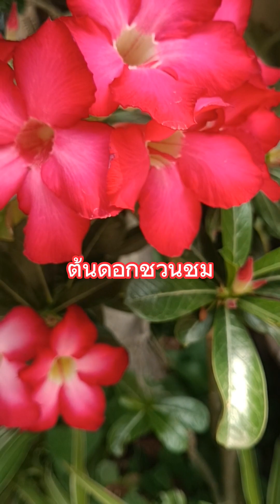ต้นกวักมรกต ต้นเศรษฐีพันล้าน และอื่นๆ ต้นไม้มงคล ต้นไม้ประดับข้างบ้าน และหน้าบ้าน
ต้นกวักมรกตของเราออกดอกแล้วค่ะ ต้นเศรษฐีพันล้าน ก็ขึ้นสูงมาก มีใครเคยเห็นแบบนี้ไหมคะ ต้นไม้ประดับ ต้นไม้มงคล ออกดอก ต้นเศรษฐีพันล้าน กวักมรกต #2024